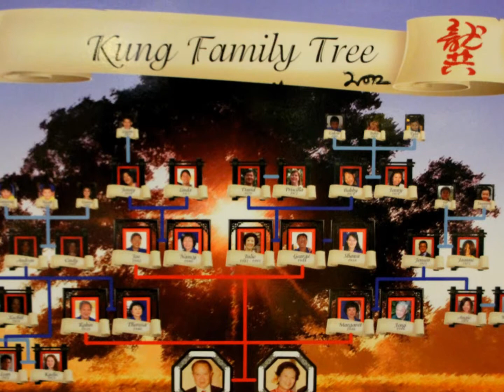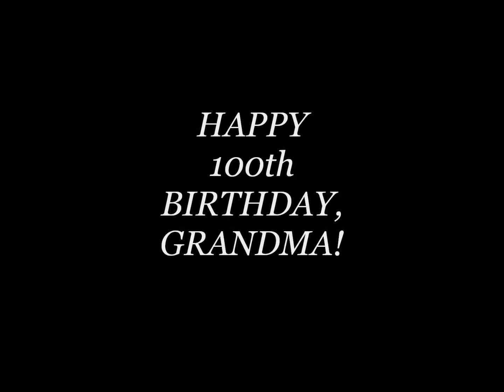Grandma's 100th Birthday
100th birthday celebration for Grandmother Kung - April 2012.
Photos by Jensen, David, and Uncle Joe.
Music: "Lovely Family" (Chinese), "There She Goes" (Sixpence None the Richer), "A Wink and a Smile" (Harry Connick Jr.)